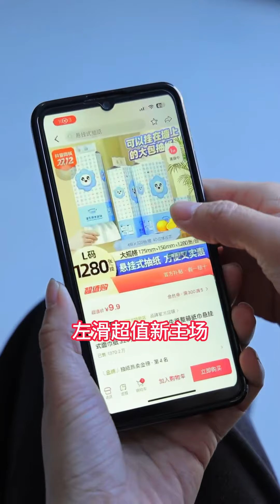儿媳一个人带孩子做家务，婆婆却觉得理所应当，结果被儿子教训了一顿【芳姐】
感谢大家观看视频
我是芳姐，分享不一样的家庭短剧！😎
婆媳之间的段子，家庭关系
希望大家喜欢我们的短剧😉